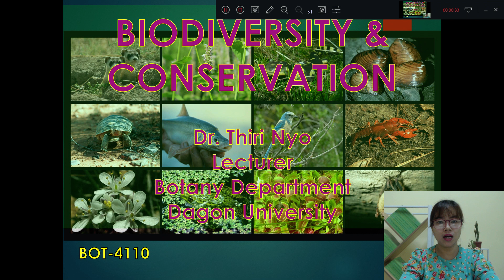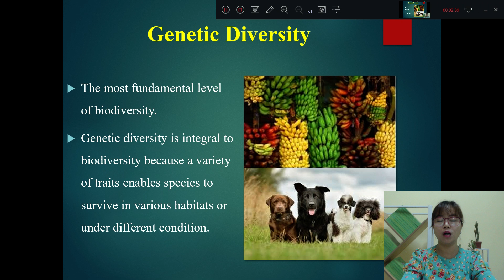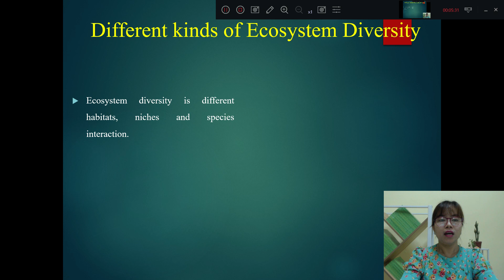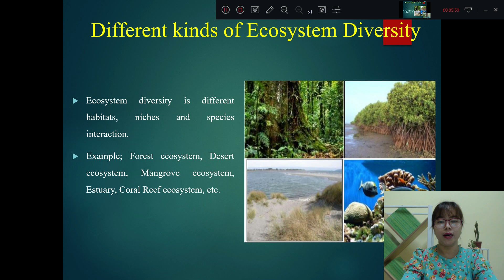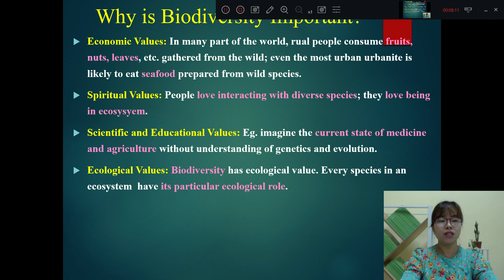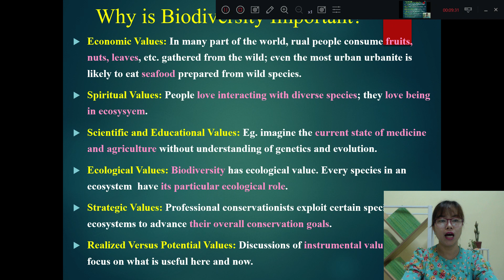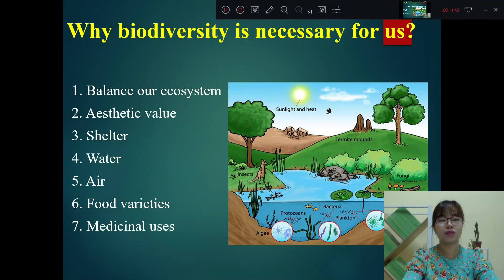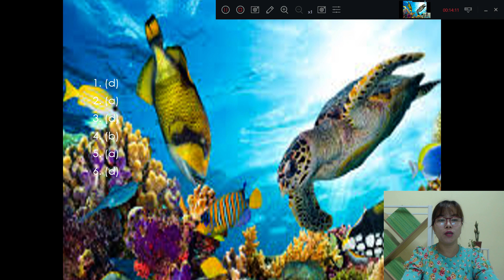[Bot 4110:Biodiversity and Conservation] Biodiversity by Dr Thri Nyo